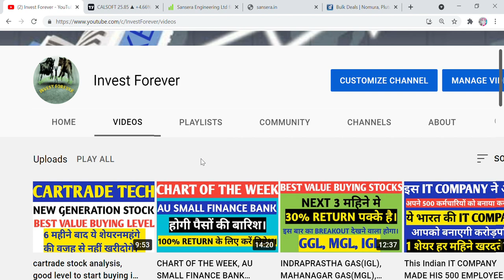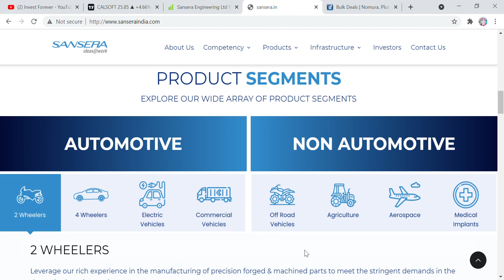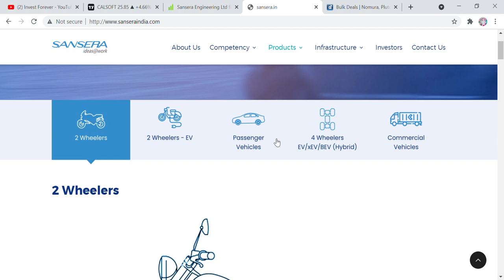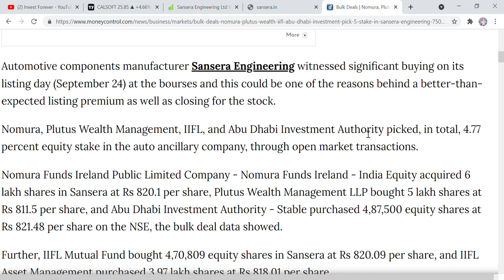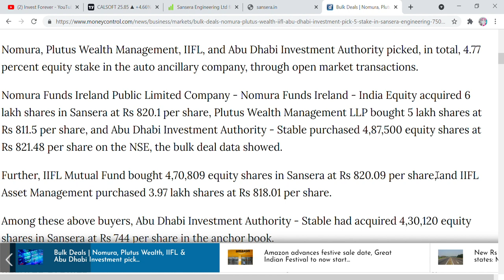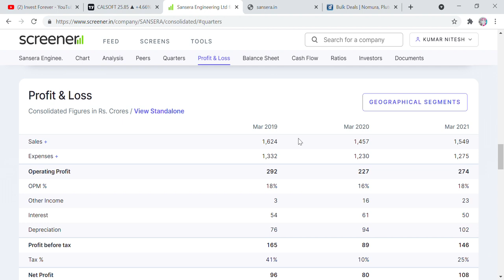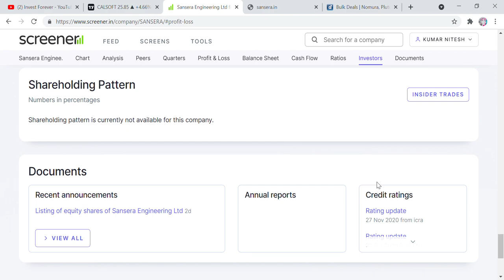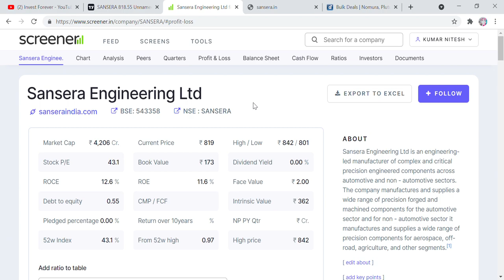SANSERA ENGINEERING STOCK ANALYSIS, FIIS AND DIIS START BUYING THIS STOCK FROM DAY 1, SHOULD YOU?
Hi Friends